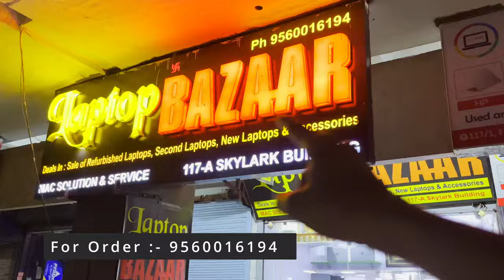Apple MacBook Pro only 23500/- Second Hand Laptop Market Delhi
Laptop Bazzar

117-A 1st Floor skylark building 60., near sona dhaba, Nehru Place, New Delhi, Delhi 110019. Delhi, India

ये वीडियो ऑनली होलसेल मार्केट की जानकारी देने के उद्देस्य
से बनाई गई है shakhawat ali vlogs किसी भी तरह का promotion नहीं करता है | यदि आप वीडियो  के माध्यम  से
कुछ भी ख़रीदते है और आपके साथ कुछ भी धोका या नुक़सान
होता है | तो इसमे shakhawat ali vlogs or YouTuber ज़िमेदार नहीं होगा | गराहक अपनी ख़रीदारी सोच समझके करे ।